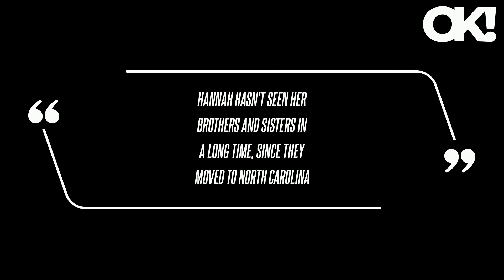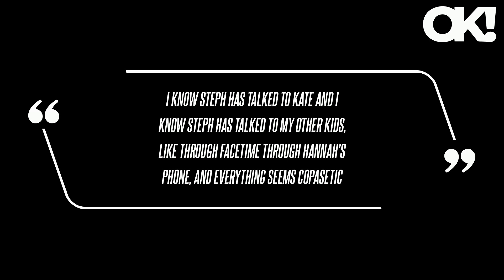Hannah and Leah Gosselin Spend the Day Together After Years of Limited Contact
"Hannah hasn't seen her brothers and sisters in a long time, since they moved to North Carolina," a source said at the time, per The Sun. Another insider spilled to Us Magazine that Hannah would "love to spend time" with her brothers and sisters, but it "just hasn't been possible" with them living in different states. In a separate interview, Jon also confirmed that while his six estranged children have failed to return his calls or messages, his girlfriend, Stephanie Lebo, has been "completely integrated" into his kids' lives because of her strong relationship with Hannah. "I know Steph has talked to Kate and I know Steph has talked to my other kids, like through FaceTime through Hannah's phone, and everything seems copasetic," he explained.